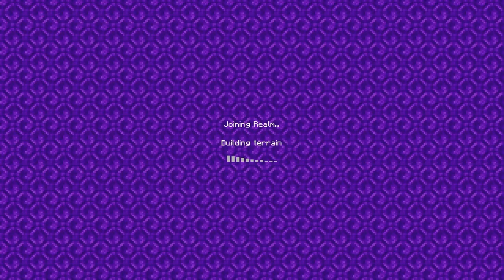The wood field smp!